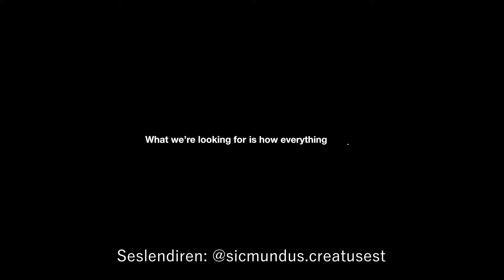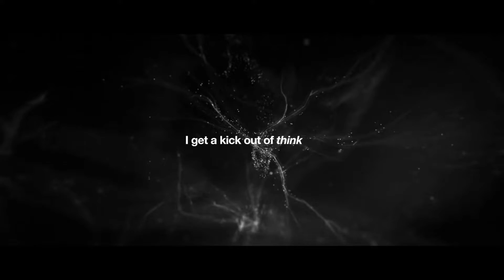CURIOSITY - Featuring Richard Feynman ( Türkçe Seslendirme)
Richard Feynman doing what he does best - sharing his contagious fascination with the world.

Music, SFX, and edit by Melodysheep